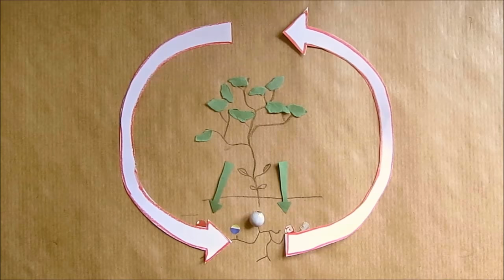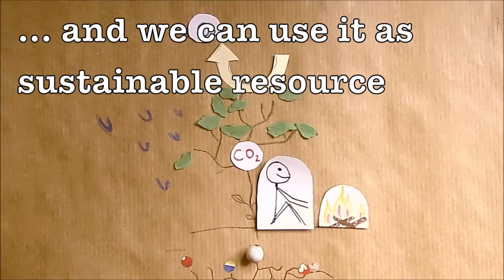One Single Tree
All starts with a seed.

In ‘One Single Tree’, Carolin Winter and Florian Schnabel show us the benefits to people and the environment that come from just one tree.